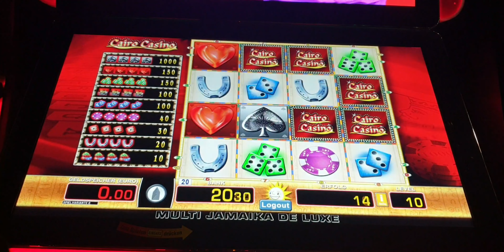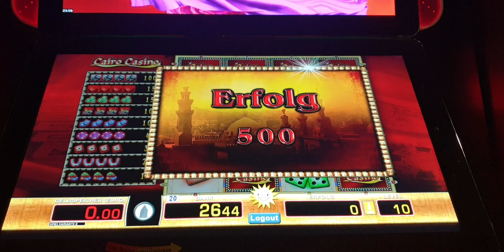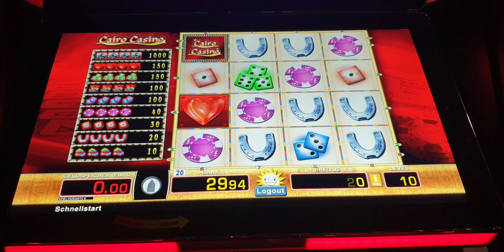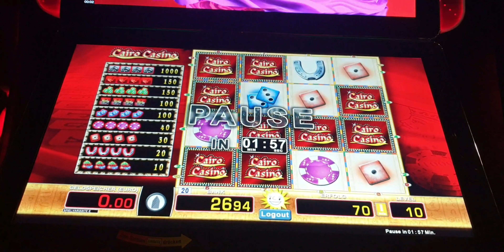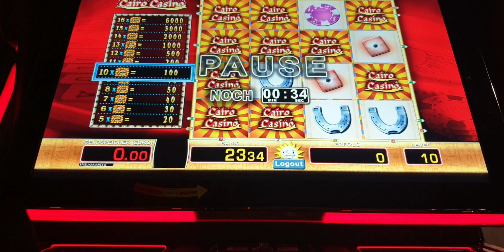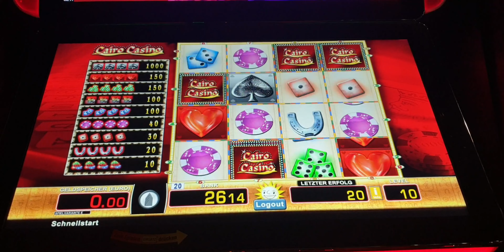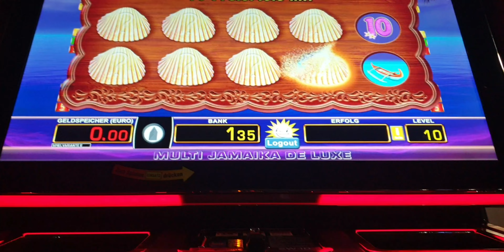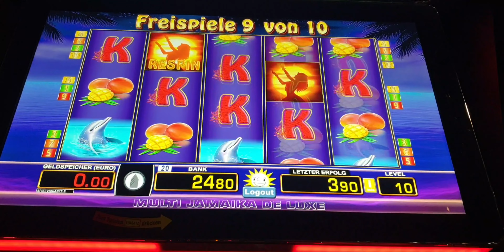🔴 In der SPIELOTHEK Tri Piki und Cairo Casino zocken | Merkur Magie | Novoline | Games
Copyrights liegen bei den Kanälen 10 Cent Zocker, Chicago Outfit, Abrissbirne  und Moneymaker84money